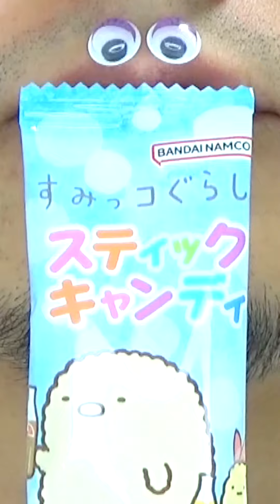Shasuke8b ASMR video 😋😋😋